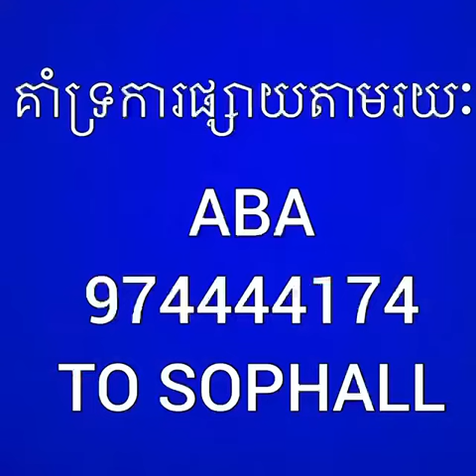TNN NEWS ខេត្តសៀមរាប នឹងមានរង្វង់មូលដ៏ធំមួយ នៅ ចំណុចផ្សារស្វាយធំ និងមាន ផ្លូវវាងក្រុងថ្មី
TNN NEWS ខេត្តសៀមរាប នឹងមានរង្វង់មូលដ៏ធំមួយ នៅ ចំណុចផ្សារស្វាយធំ និងមាន ផ្លូវវាងក្រុងថ្មី មួយទៀត ដើម្បីជួយសម្រួលដល់ការកកស្ទះចរាចរ!